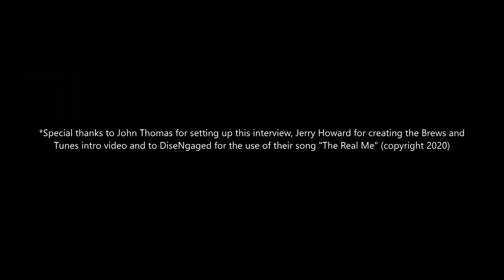An Interview with Karl Agell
Hello my headbanging friends!  Your metal drinking buddy the Meista here with another great interview for you!  This one is with legendary vocalist Karl Agell of Corrosion of Conformity, Leadfoot, Blind, Kinghitter, and Lie Heavy fame!  We talk about his new band Lie Heavy, recording C.O.C.'s classic "Blind" album, and music in general.  Hell yeah!

Cheers and Hails!!   \m/  \m/

*Special thanks to John Thomas for setting up this interview, Jerry Howard for creating the Brews and Tunes intro video and to DiseNgaged for the use of their song "The Real Me" (copyright 2020)